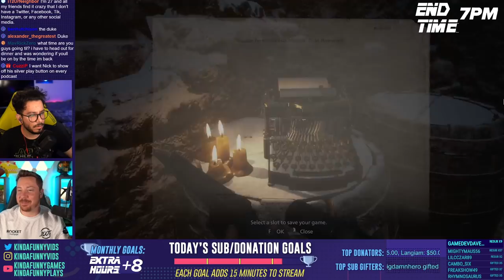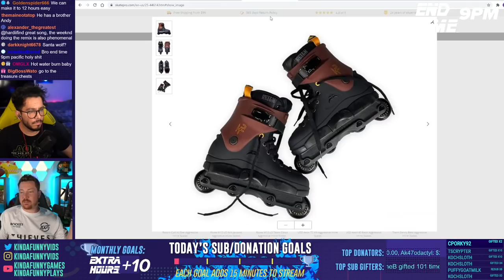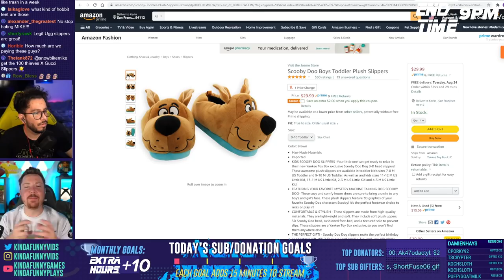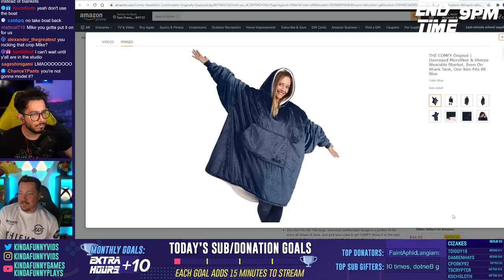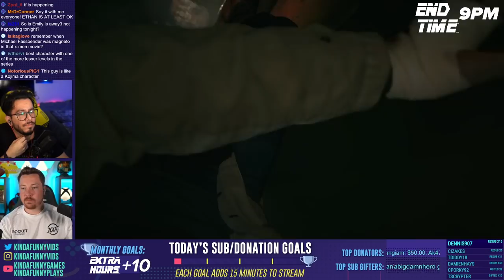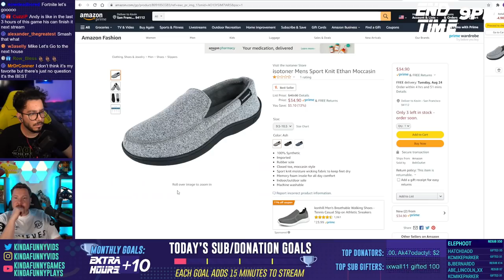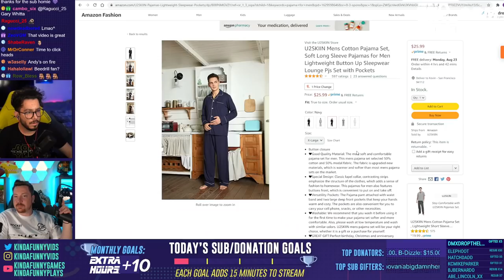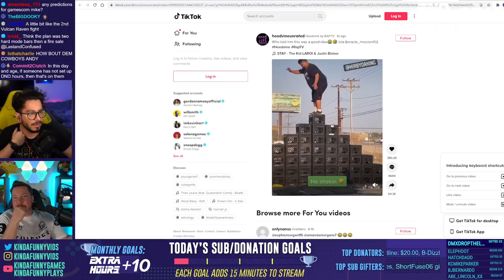Andy's Return To Resident Evil Village (Part 4)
After months away somehow some way Andy Cortez has returned to play Resident Evil Village. During our marathon stream on Saturday Andy hopped on with Blessing and Kevin to dive deeper into Resident Evil Village as he gets closer to the end of the game!